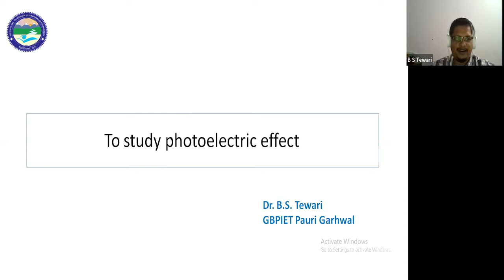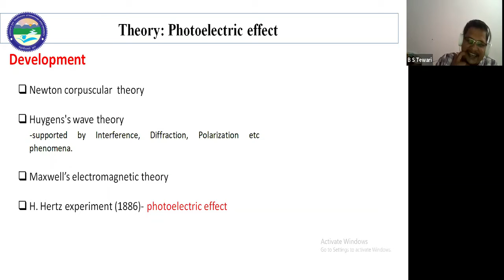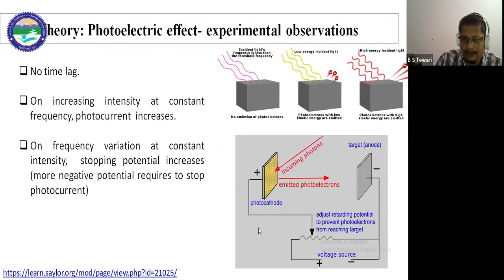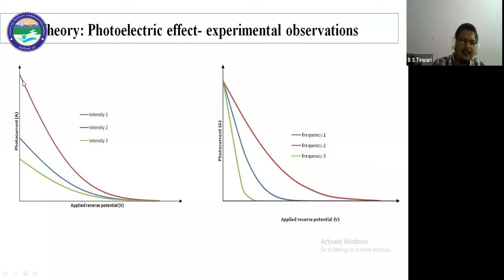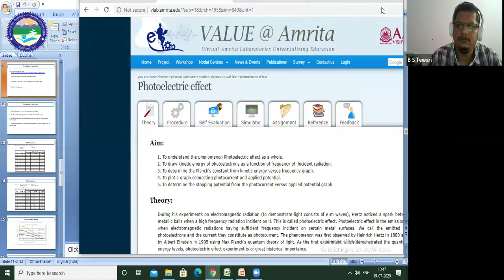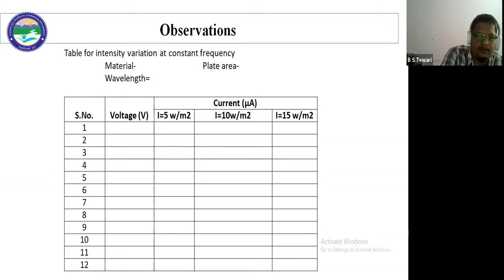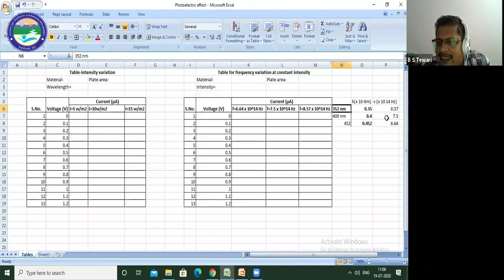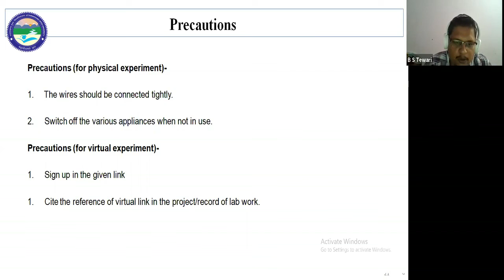To Study Photoelectric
By: Dr. B.S Tewari